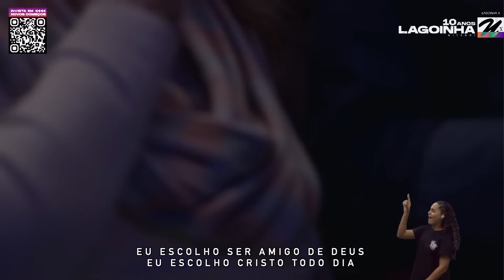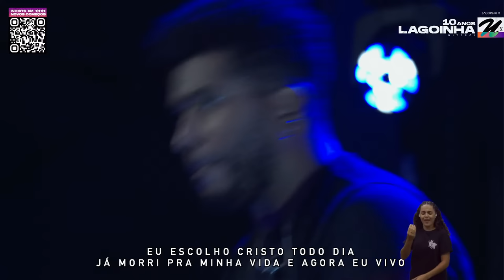FORÇA EM MEIO A FRAQUEZA | HERNANDES DIAS LOPES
Bem-vindo ao seu novo começo! Esse é o canal oficial da Lagoinha Rio de Janeiro, aqui você encontra as nossas mensagens, transmissões ao vivo e conteúdos exclusivos pensados para te edificar!

► Confira nossa programação ao vivo:
Temos cultos ao vivo Domingo as 10 e às 18 horas
E Terça-feira às 20 horas, para abençoar sua vida!

► Nossos Endereços:

Lagoinha Niterói: Estrada Francisco da Cruz Nunes, 5260 - Piratininga

Lagoinha Zona Sul: Shopping da Gávea - R. Marquês de São Vicente - Gávea

Lagoinha Barra da Tijuca: Av. das Américas, 13000 - Barra da Tijuca

Lagoinha Caxias: Rod. Washington Luiz, 6127 - Gramacho

Lagoinha Teresópolis: Av. Lúcio Meira, 833 - Várzea

Lagoinha Cabo Frio: R. José Cupertinio Santana, 59 - São
Cristóvão